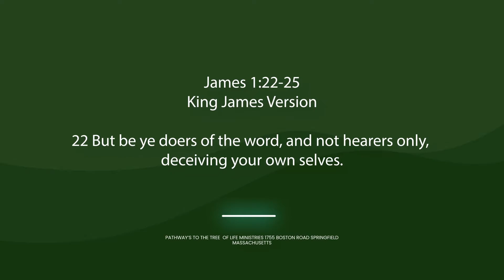PATHWAYS LIVE THEOLOGICAL MONDAYS PROMO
Theological Monday's is a class where anyone with questions or comments on doctrine or God's word can come and fellowship, iron sharpens iron.